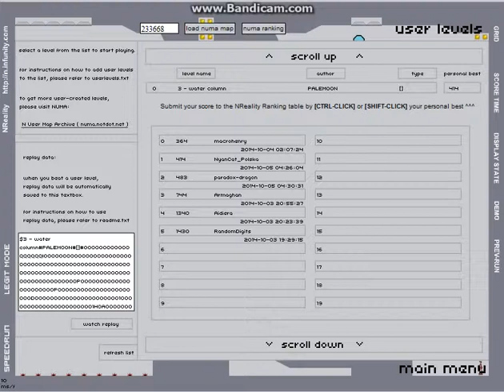NReality|SpeedRun|3 - water columns by PALEMOON